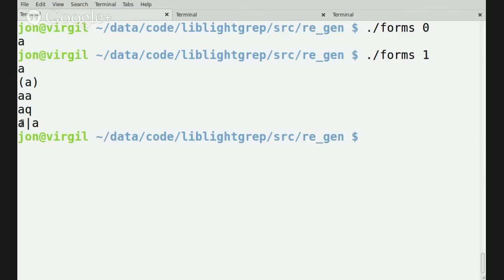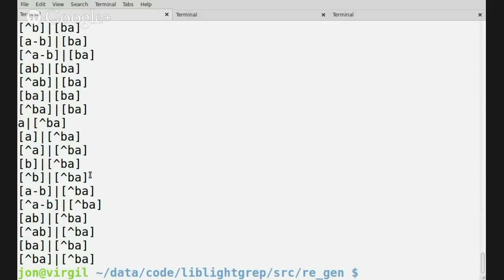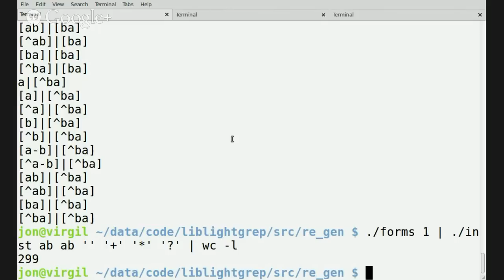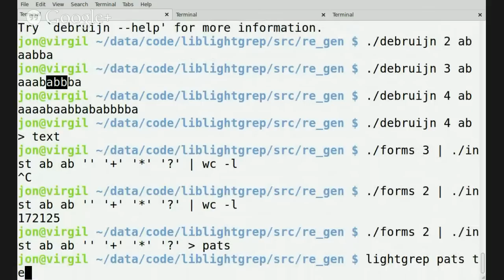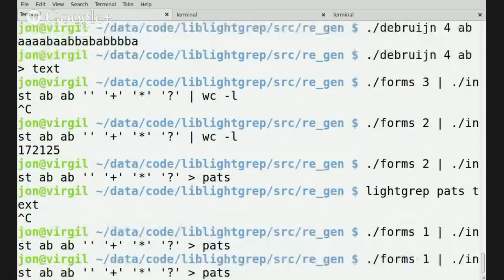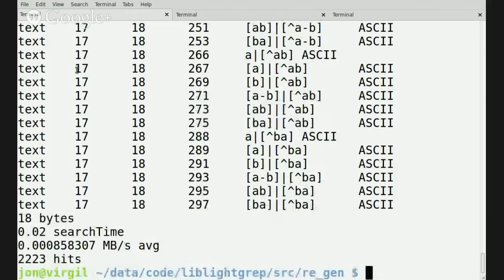Forensic Lunch 2/21/14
We had a fascinating Forensic Lunch today with:

Lenny Zeltser, @lennyzeltser , talking about his career in reverse engineering and the challenges of moving his analysis platform to Windows 8. Here are the links he discussed:

Jon Stewart, @codeslack, talking about his career and his work on Lightgrep.

You can grab a copy of the lightgrep engine source

You can grab a copy of v1.4 with lightgrep built in

You can buy a copy of lightgrep that works with Encase and other tools